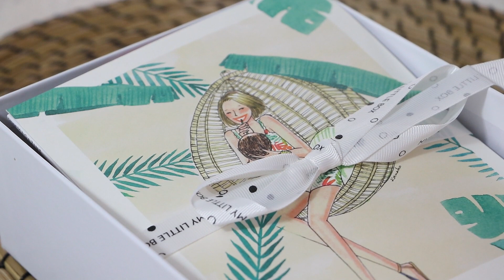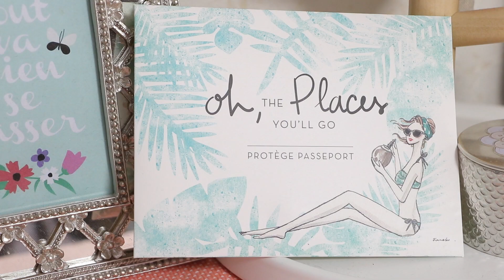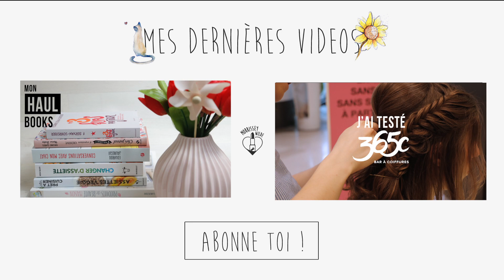MLB #19 Coconut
↓↓ Déroule la barre pour plus d'information et des bons plans ↓↓

Une box sur le thème noix de coco, moi qui n'aime pas la coco je suis servie : alors ça passe ou ça casse?! Et toi tu as eu quoi?

BONS PLANS & LIENS DE PARRAINAGE ♥

Un mélange glacé offert pour l'achat de 2 mélanges glacés en boutique et sur le site avec le code MYKUSMI jusqu'au 1er août 2016

Un shampoing BC BONACURE offert dès 30€ d'achat dans une boutique ou le site de Bleu Lobellule avec le code MYLITTLE jusqu'au 31 août 2016

30% sur tout la gamme avec le code MYLITTLEBOX jusqu'au 31 août 2016

Mon lien de parrainage iGraal 10€ offert en passant par ce lien au lieu des 3€ habituels vite c'est jusqu'au 25 août
(Tu récupères un % de tes achats sur des sites comme NOCIBE, Asos, Sephora, Kiehl’s, Urban Outfitters, Fnac… )

Mon lien de parrainage Nuoo box tu peux aussi entrer mon code marraine : 03289405 Et en plus en ce moment il y a pleins de soldes sur le shop

Mon lien de parrainage Birchbox pour shopper les dernières tendances et faire des bonnes affaires sur les soldes.

(5€ offert sur votre 1ère commande)